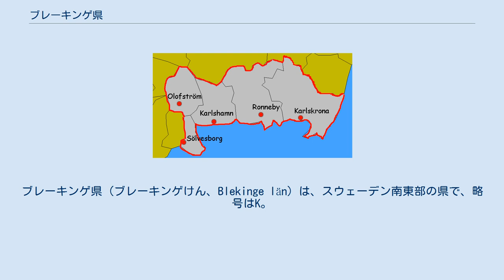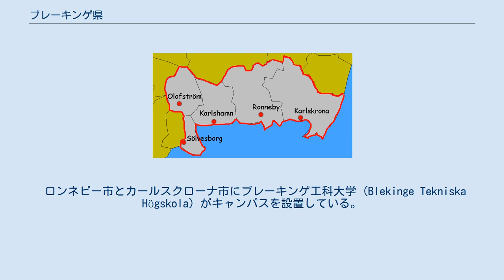ブレーキンゲ県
ブレーキンゲ県 (ブレーキンゲけん、Blekinge län) は、スウェーデン南東部の県で、略号はK。
県庁所在地はカールスクローナ (Karlskrona) 市。
県の面積は2,947平方キロメートルと全国最小で、2005年現在の人口は15万335人。
南部、東部ともにバルト海に面しており、県の約三分の二は森林に覆われている。
カールスクローナ市はスウェーデン海軍の軍港基地としても知られ、冷戦時代は度重なるソ連（当時）の潜水艦によるスパイ事件で県周辺の緊張が高まったことがある。
特に1981年10月に軍港付近で起きたウィスキー・オン・ザ・ロック事件はスウェーデン・ソ連間の重大な外交問題となった。
 経済的にはここ十数年間大きな問題を抱え、失業率、特に女性の失業率が高い。
経済的問題の原因としてあげられるのは県内の経済構造が他県に比べて貧弱であることと、鉄道・道路等の交通関係のインフラストラクチャー及び高等教育機関の整備が進んでいないことにある。
農林業従事者は県人口の2.6パーセントを占め、県面積の8パーセントを占める耕地では、主に牧草や家畜飼料用の作物の栽培が行われている。
食用では、ジャガイモの栽培でスコーネ県に続いて二番目の収量を誇る。
また、放牧を行っている農園数が県内の農園数の50パーセントと、国内平均の38パーセントよりも高い水準を維持している。
全国の漁業従事者のほぼ15パーセントがブレーキンゲ県で漁を行っている。
 スウェーデン鉄道 (SJ) が運行していた県内の路線は現在電化工事中（それまではディーゼル機関）で、2007年夏に完成予定である。
それまではブレーキンゲ県交通局（ブレーキンゲトラフィーケン：Blekingetrafiken）がバスによる代行輸送を行っている。
カールスクローナからは第二の都市ヨーテボリまでスウェーデン鉄道の運営する直通列車が走っている。
 ブレーキンゲ県にはストックホルム県、ヴェストラ・イェータランド県と並ぶ、風光明媚な群島があり、夏の休暇中は他の2県同様、観光客でにぎわいを見せる。
 ロンネビー市とカールスクローナ市にブレーキンゲ工科大学 (Blekinge Tekniska Högskola) がキャンパスを設置している。
 ブレーキンゲ県には5の市がある。